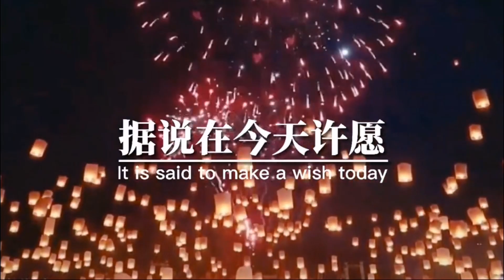Today is December 2nd 2021